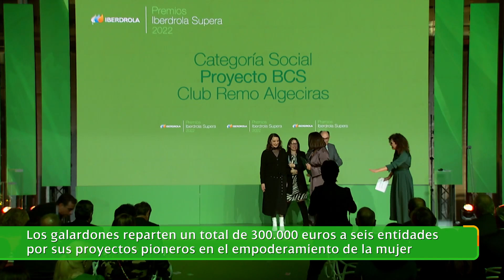Gala de entrega de los Premios Supera 2022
En el marco de nuestro compromiso por impulsar la igualdad de género, organizamos los Premios Iberdrola Supera para reconocer y dar visibilidad a las mejores iniciativas puestas en marcha en España en favor de la igualdad y el empoderamiento de la mujer a través de la práctica deportiva.